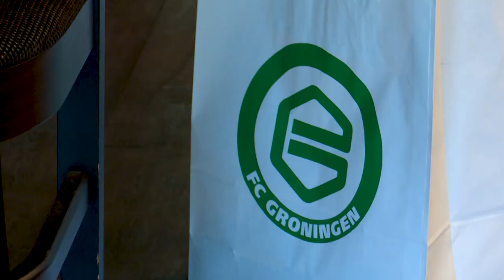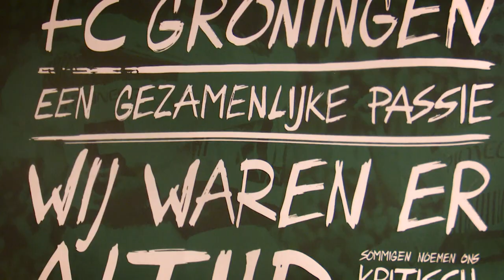Aftrap: 𝙁𝙞𝙩 𝙢𝙚𝙩 𝙁𝘾 𝙂𝙧𝙤𝙣𝙞𝙣𝙜𝙚𝙣!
FC Groningen is gestart met het maatschappelijke programma Fit met FC Groningen. Het doel is om supporters in het achterland van meer en beter te laten bewegen. In de inspirerende omgeving van het stadion van de Trots van het Noorden is een eerst groep supporters gestart met Fit met FC Groningen. Samen met verschillende partners gaat de Trots van het Noorden de strijd tegen bewegingsarmoede aan.